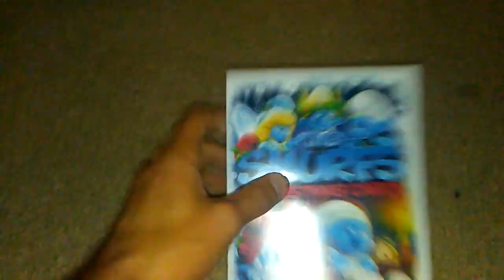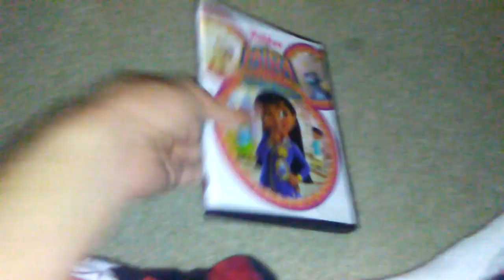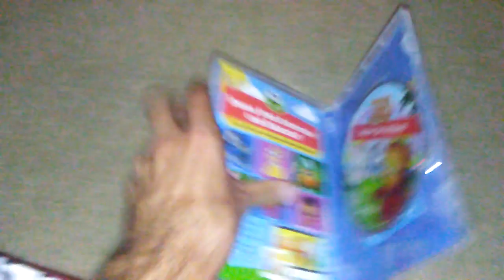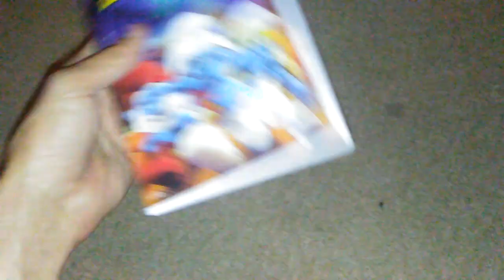DVD Update For October 17th 2020